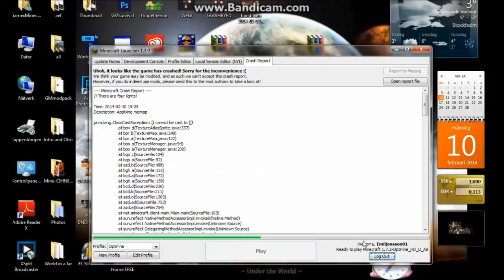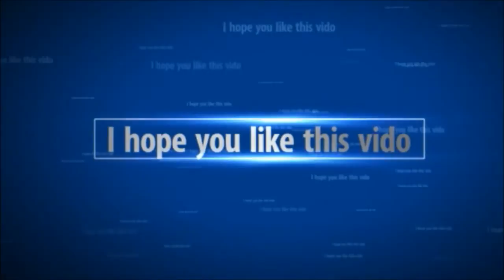Hide N Heek ep 4 What is going on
GamexMinecraftTBC

YouTubers: Kribban64 & Polley House & TheSuperPanduhh & TheBon